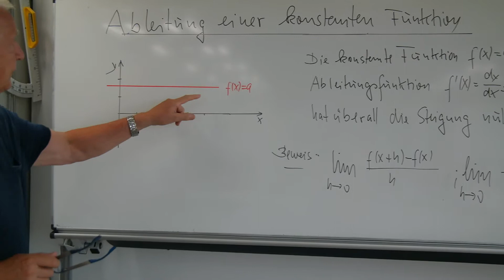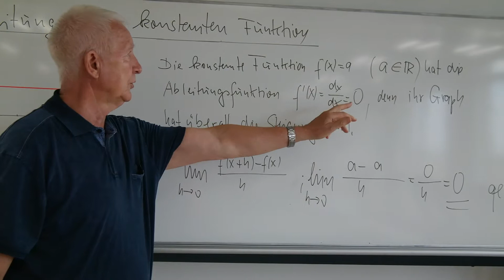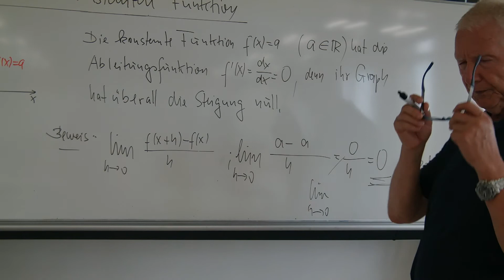Ableitung einer konstanten Funktion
Die Ableitung einer konstanten Funktion wird gezeigt. f(x)=a